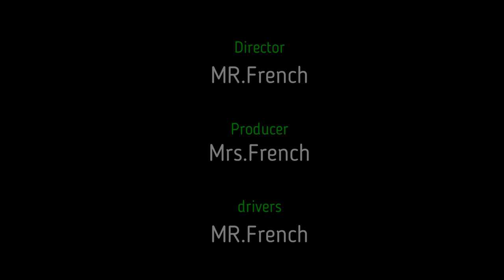traxxas trx4 blazer fun run rainy day rc car#crawler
first time using the youtube editor thoughts?